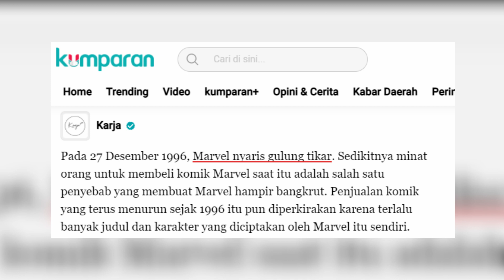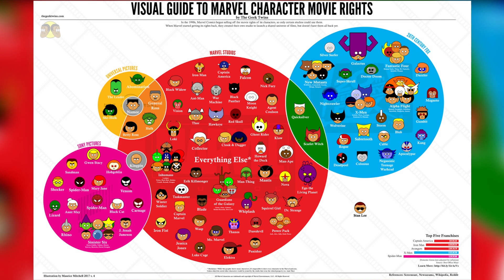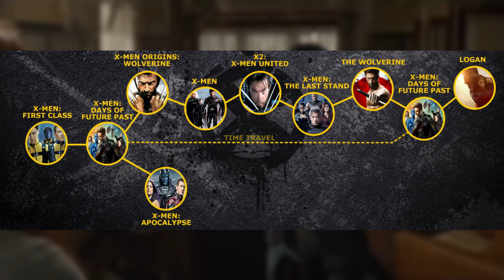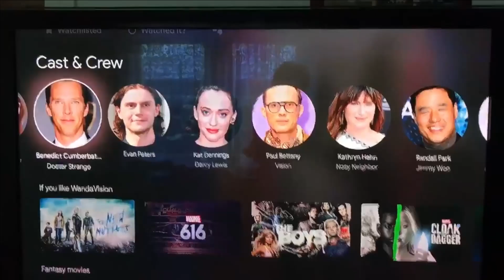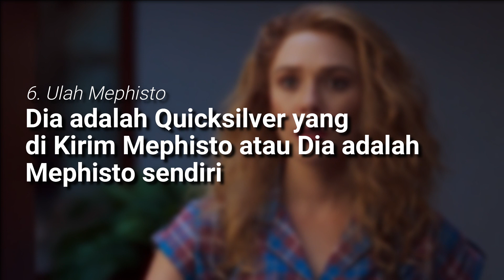Awas Spoiler Besar!!! Benarkah Dia Quicksilver? Penjelasan Ending Wandavision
Berikut adalah beberapa penjelasan dari ending Wandavision episode 5.
Kehadiran Quicsilver versi Evan Peters menjadikan tanda tanya besar bagi penonton. kira kira apayg akan terjadi selnajutnya?